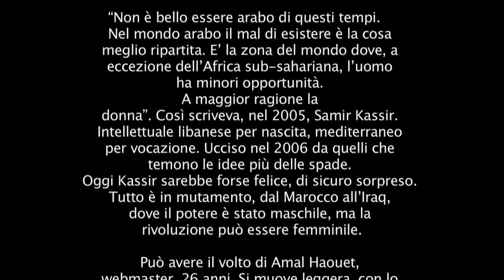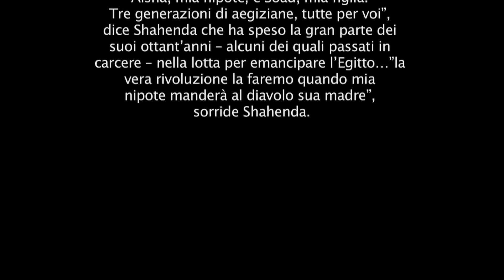Premio Baldoni 2011 Christian Elia 28 novembre 2011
"Premio Enzo Baldoni e reporter italiani caduti sui fronti di guerra" edizione 2011. Sezione "Stampa e Agenzia di Stampa": Primo Premio per l'articolo  "Dentro una Rivoluzione" pubblicato su E-il Mensile.